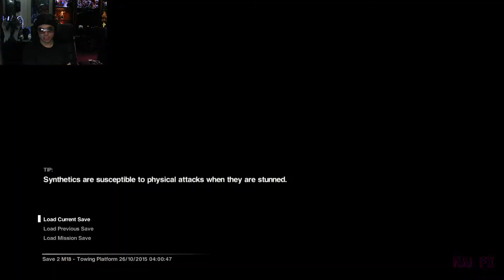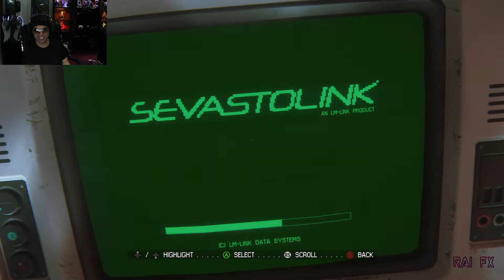Alien Isolation 19 - We gotta escape!! - Blind Play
Let's Play Alien Isolation! Blind play doesn't mean a blind person plays Alien Isolation. It means I have never played this game before. Join me in failing hard. lol.

Game: Alien Isolation(Xbox One, PS4)
Console Played On: Xbox One

Youtube Channels -

Social Links-